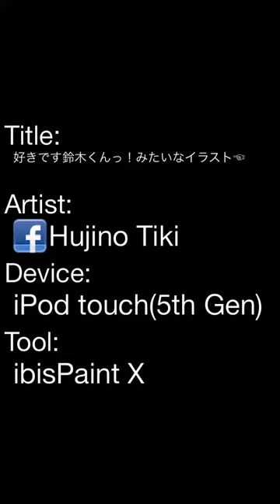好きです鈴木くんっ！みたいなイラスト☜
好きです鈴木くんっ！？